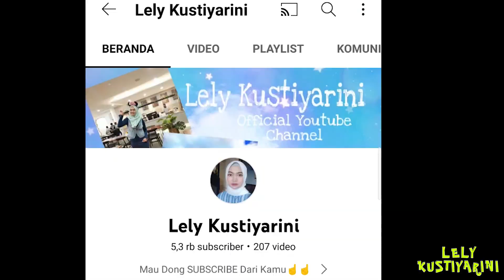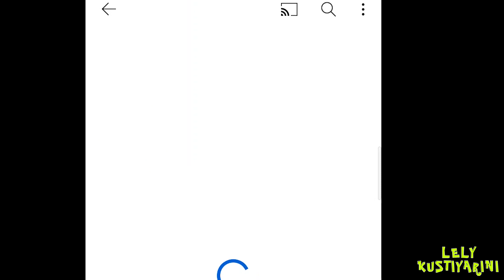KELUARKAN BATU EMPEDU DENGAN RUTIN MAKAN BUAH INI